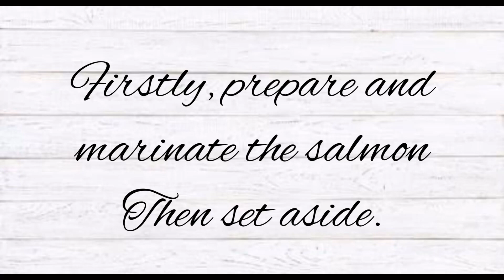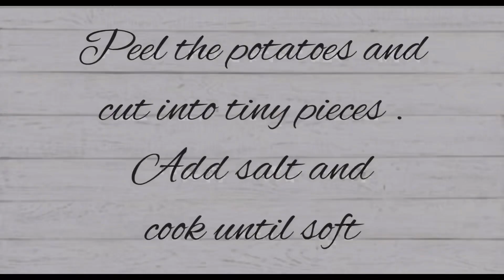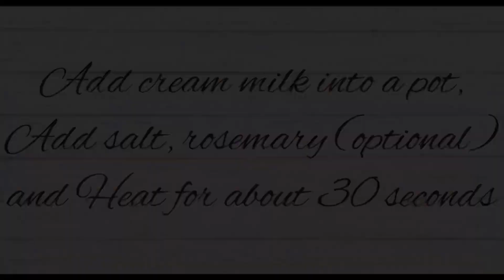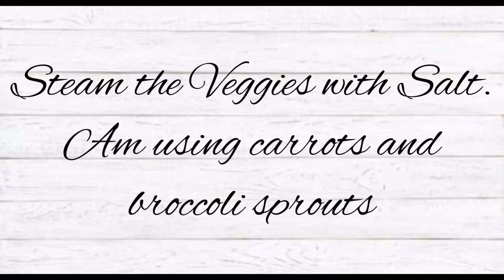HOW TO COOK MASHED POTATOES AND SALMON WITH VEGGIES | Verabella’s Kitchen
Hi guys, this is a recipe on mashed potatoes and Salmon. Super delicious and easy to make. Thanks for the support ❤️